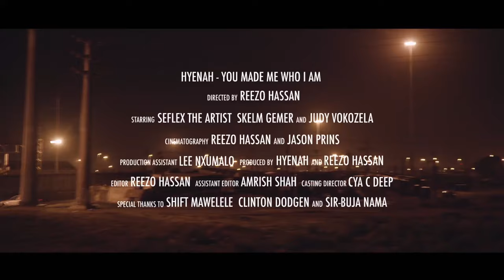Hyenah - You Made Me Who I Am (Official Video)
Directed by Reezo Hassan
Starring: Seflex The Artist, Skelm Gemer & Judy Vokozela
Produced by Hyenah & Reezo Hassan